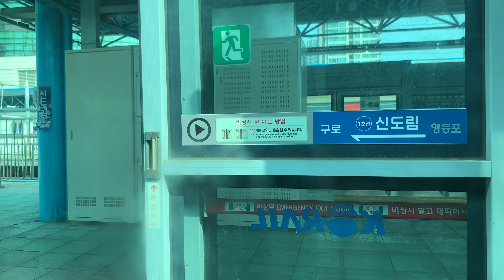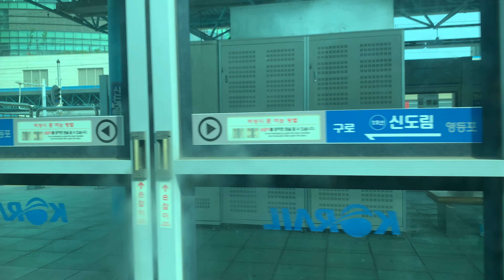SEOUL METRO | 코레일 1호선 동인천 급행 341X31편성 4호선 주둥이. 용산 - 동인천 전구간 주행영상 Dongincheon Express full ride | 4K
KORAIL 한국철도공사 서울 지하철 1호선 동인천 급행 용산발 동인천행 전구간 측면 주행영상입니다.

1호선 경인급행에서 알바를 뛰고 있는 4호선 신차 주둥이 341X31편성입니다.

2020년 7월에 촬영되었습니다.

Seoul Subway Line 1 Dongincheon Express operated by Korail Full Ride 4K Video.

Dongincheon Bound Express Train Departed from Seoul Yongsan.

this video recorded in July 2020.

공부할 때 집중력 향상을 위한  백색소음이나
불면증, 수면장애에 좋은 수면유도음으로 좋은 asmr 로 사용하실 수 있습니다.

Train Ambient Sound. Train Ambience w No talking. Ambient Noise.